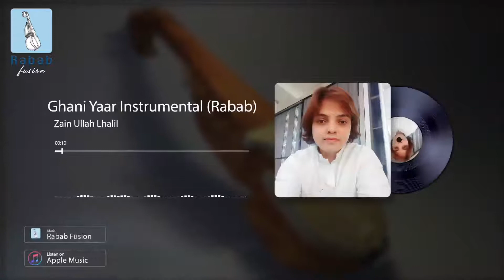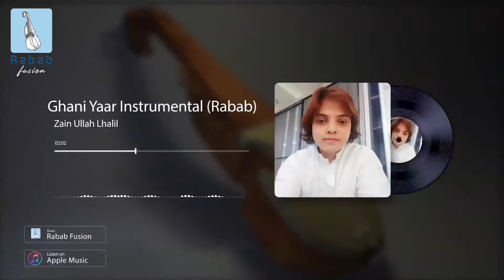Documentary Rabab Music | Instrumental | Ghani Yaar | Travel Pakistan 2.0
Rabab Fusion is a season of rabab instrumental music of some of the hidden artists. we will promote these talent from our platform.

Song : Ghani yaar
Singer :Junaid Kamran Siddique & Arsalan Shah
Productions: No Edge Productions

Lyrics:

Meena Kar Da Lewano dey You Izhar Da lewano dey
Ghani Yar da lewano Dey
Buss Da you hussan da lasa Jwand Padar Da de Lewano Dey
Rogho His gata Onakra da zal War da Lewano Dey
Rugh padi kala pohege da rozgar da lewano dey

New pashto songs 2021 | pashto songs | pashto new songs 2021 | pashto songs 2021

Let’s embark on a journey of history, geography and cultural heritage. This web series based on the short documentaries on the history and one of the old civilisation of the world. These documentaries will be translated in three different basic languages Urdu, Pushto & English.